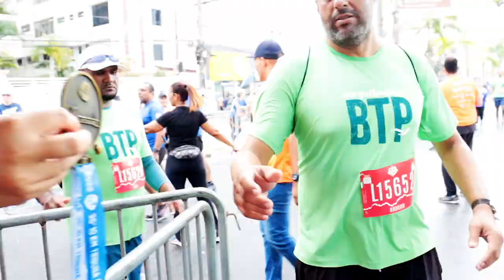MAIS DE 14 MIL PESSOAS AGITARAM AS RUAS DE SANTOS NESTE DOMINGO (15)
Depois de 2 anos, devido à pandemia, a tradicional competição 10 KM Tribuna FM-Terracom voltou a acontecer. Trata-se da  maior corrida de rua do Brasil nesta distância, que iniciou na Rua João Pessoa, no Centro, e terminou na orla , do Gonzaga, com a galera dividida em atletas PCD (Pessoas Com Deficiência), corredores de elite, pelotões premium e geral.